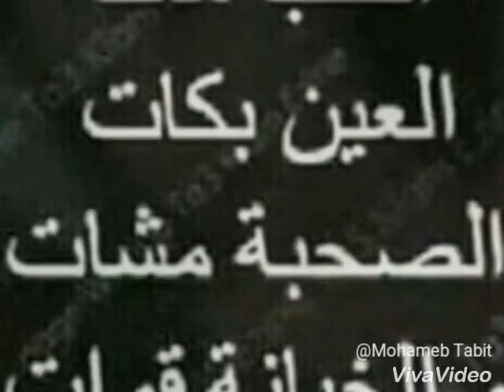Sikoko vs asdi9aa awfiyaa